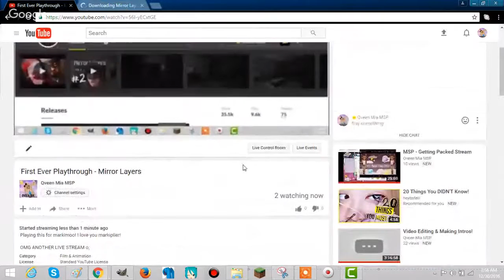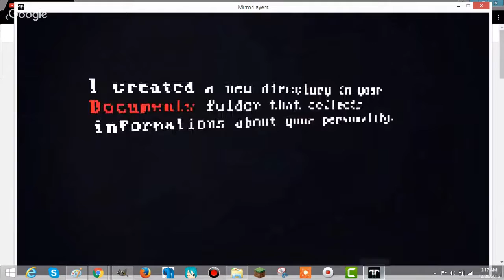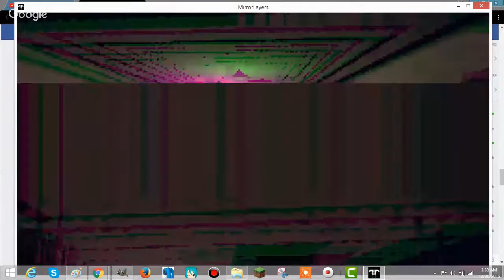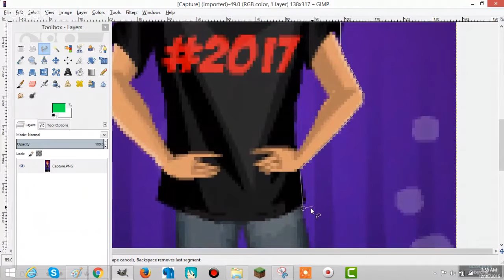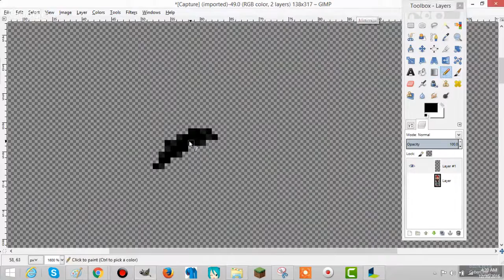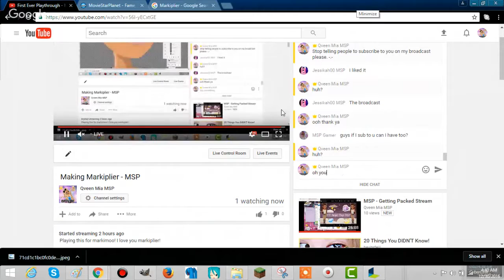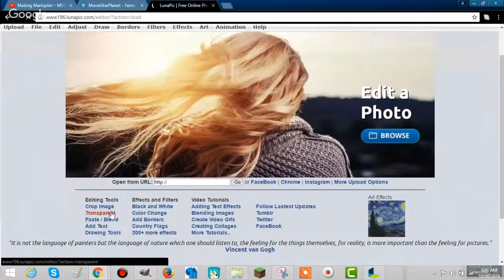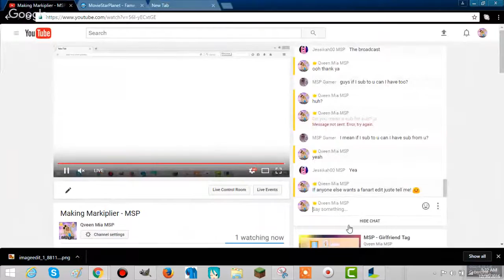Making Markiplier - MSP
Playing this for markimoo! I love you markiplier!

OMG ANOTHER LIVE STREAM o;